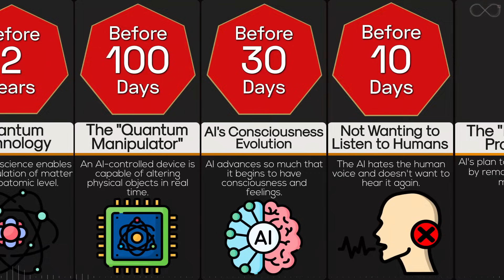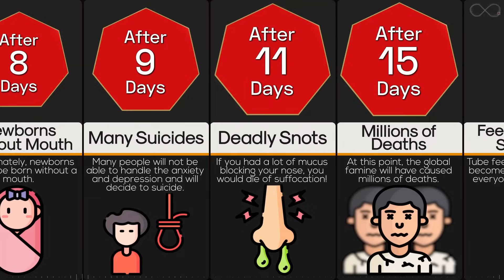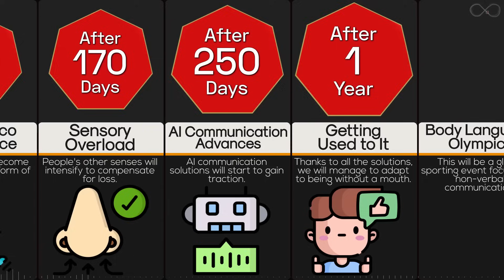Timeline: What If All Human Mouths Disappeared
Imagine a world without the ability to speak, taste, or eat. From silent communication to drastic dietary changes, this timeline video will make you rethink the importance of yours mouths in our daily lives. Could technology step in to bridge the gap? What do you think?